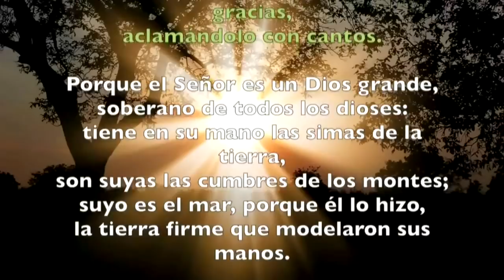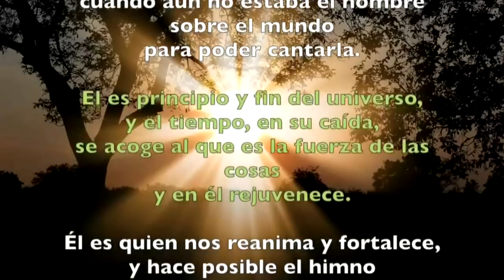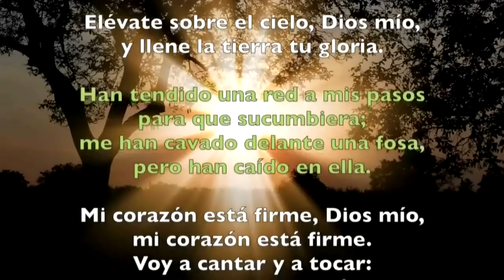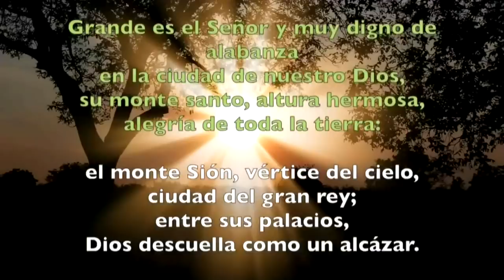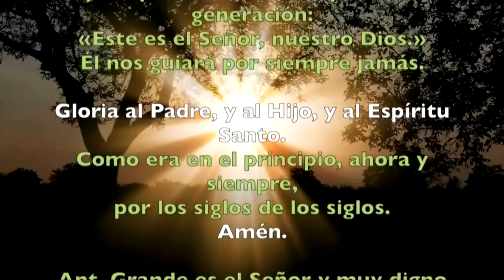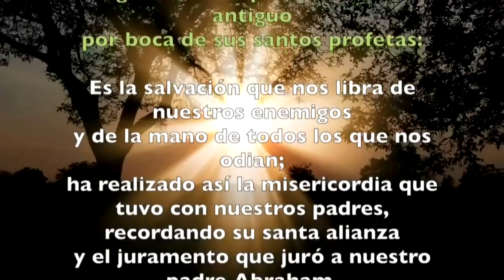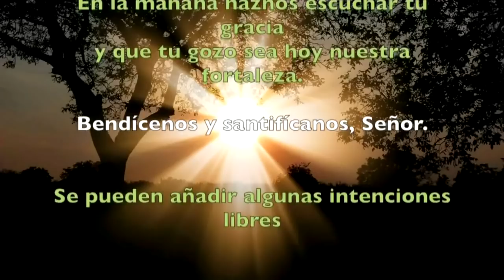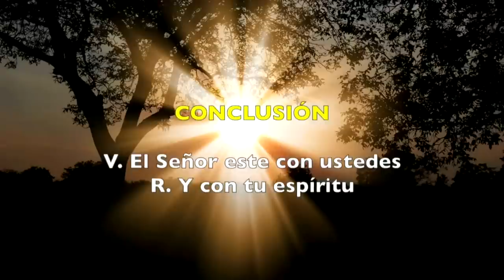Oración de la mañana (Laudes) JUEVES 01 DE AGOSTO 2019 | Padre Sam | Producción Crisol